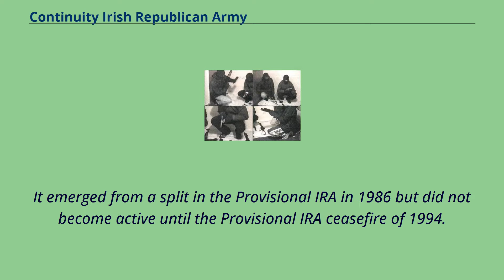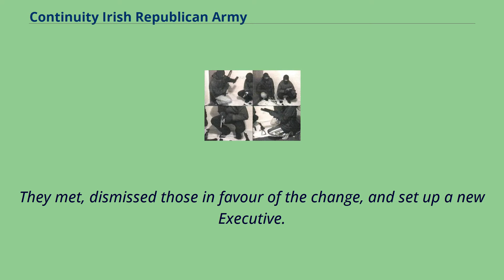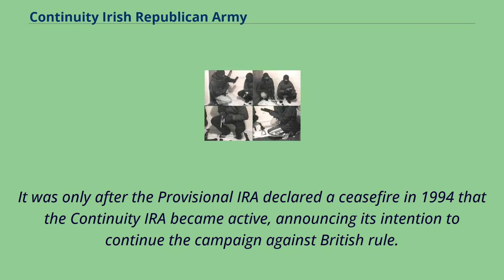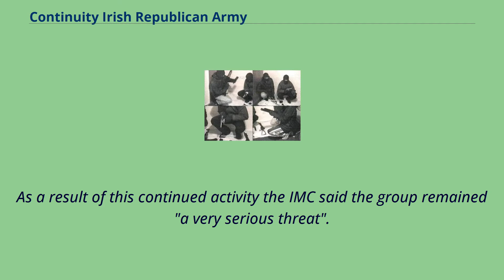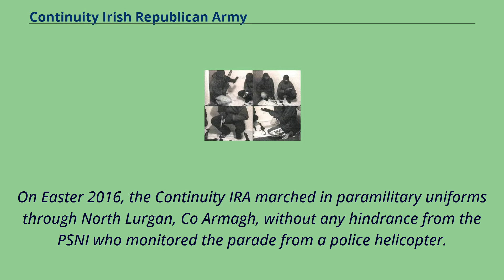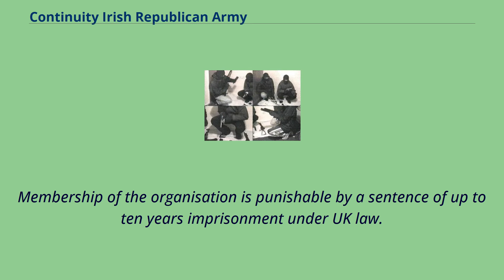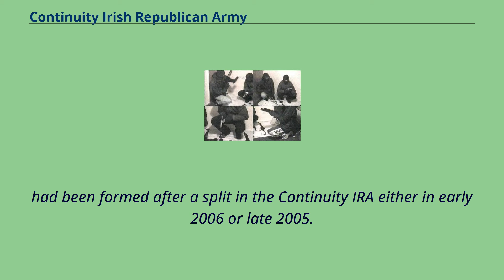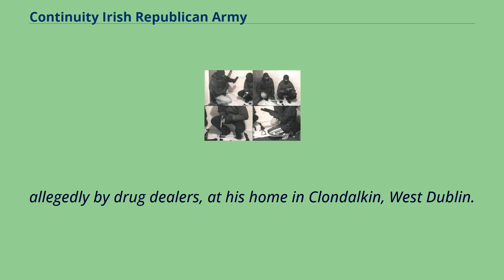Continuity Irish Republican Army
The Continuity Irish Republican Army （Continuity IRA or CIRA）, styling itself as the Irish Republican Army （Irish: Óglaigh na hÉireann）, is an Irish republican paramilitary group that aims to bring about a united Ireland.
It claims to be a direct continuation of the original Irish Republican Army and the national army of the Irish Republic that was proclaimed in 1916.
It emerged from a split in the Provisional IRA in 1986 but did not become active until the Provisional IRA ceasefire of 1994.
It is an illegal organisation in the Republic of Ireland and is designated a terrorist organisation in the United Kingdom, New Zealand and the United States.
It has links with the political party Republican Sinn Féin （RSF）.
Since 1994, the CIRA has waged a campaign in Northern Ireland against the British Army and the Police Service of Northern Ireland （PSNI）, formerly the Royal Ulster Constabulary.
This is part of a wider campaign against the British security forces by dissident republican paramilitaries.
It has targeted the security forces in gun attacks and bombings, as well as with grenades, mortars and rockets.
The CIRA has also carried out bombings with the goal of causing economic harm and/or disruption, as well as many punishment attacks on alleged criminals.
To date, it has been responsible for the death of one PSNI officer.
The CIRA is smaller and less active than the Real IRA, and there have been a number of splits within the organisation since the mid-2000s.
The Continuity IRA has its origins in a split in the Provisional IRA. In September 1986, the Provisional IRA held a General Army Convention （GAC）, the organisation's supreme decision-making body.
It was the first GAC in 16 years.
The meeting, which like all such meetings was secret, was convened to discuss amon...